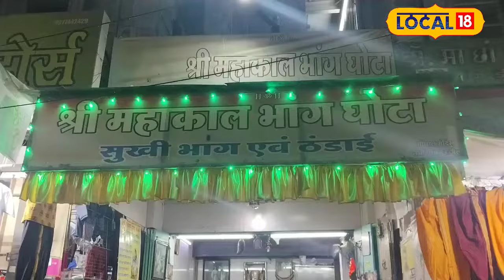Mahashivratri 2024:महाकाल की नगरी में नहीं चखा इस भांग का स्वाद तो अधूरी है आपकी यात्रा!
In Ujjain, the city of Lord Bholenath, devotees come from far and wide to have darshan of Baba Mahakal and offer him laddus, gram, chironji etc. as prasad, but after the darshan, devotees coming from far and wide come to the cannabis shops. But are also visible. Actually, during the time of Shivratri, a large number of devotees consume cannabis.
भगवान भोलेनाथ की नगरी उज्जैन में वैसे तो भक्त बाबा महाकाल के दर्शनों के लिए दूर-दूर से आते हैं और प्रसाद के रूप में उन्हें लड्डू-चने-चिरौंजी आदि चढ़ाते हैं, लेकिन दूर-दूर से आने वाले श्रद्धालु दर्शनों के बाद भांग की दुकानों पर भी नजर आते हैं. दरअसल, शिवरात्रि के समय में बड़ी संख्या में श्रद्धालु भांग का सेवन करते हैं.